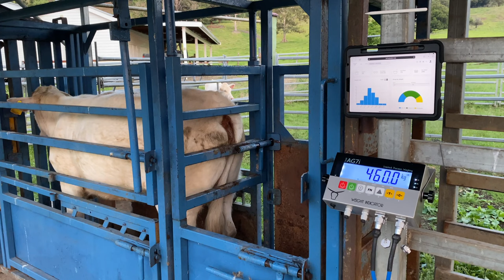Revolutionize Your Farming with Livestock Scales, EID Reader & SaaS Software | Digital Farm System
Discover how to transform your farm management with our cutting-edge digital farm system! In this video, we'll show you how livestock scales, EID readers, and SaaS software work together to optimize your operations. Learn how these innovative tools can help you monitor animal health, track growth, and streamline record-keeping for maximum efficiency and productivity. Don't miss out on these game-changing solutions for modern farmers!